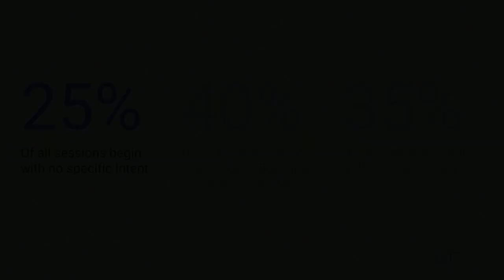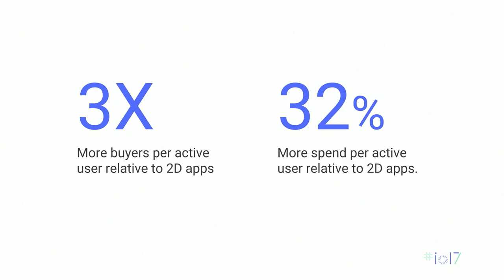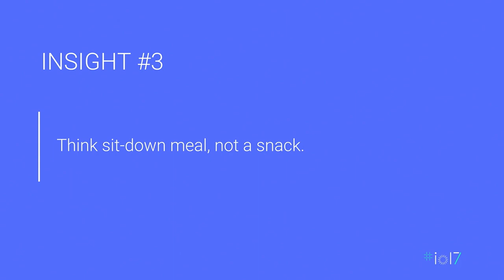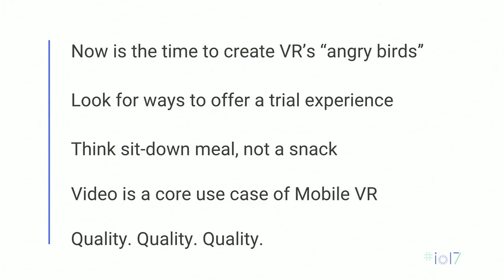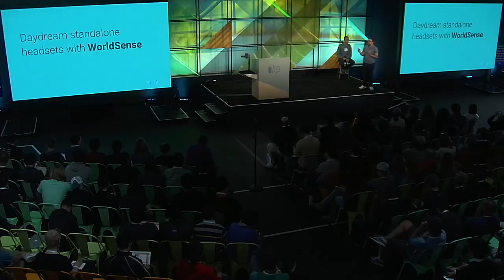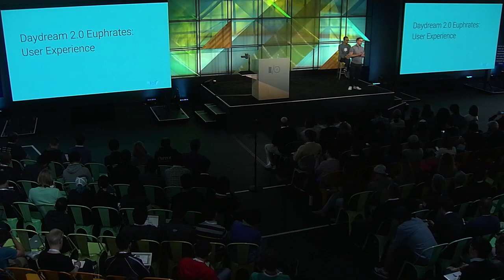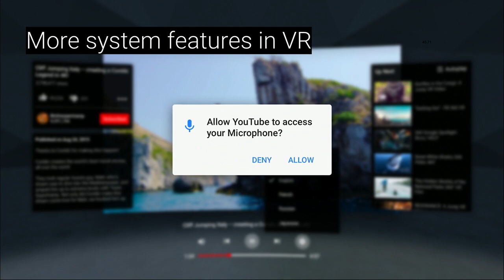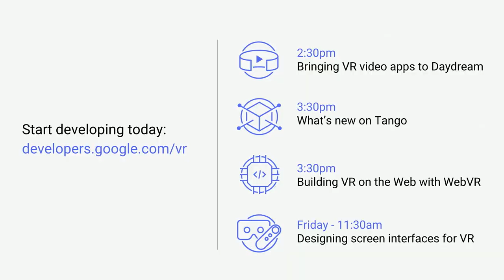What's New on Daydream (Google I/O '17)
Daydream makes immersive experiences accessible for everyone. In this session, we'll share the lessons we've learned from working with hundreds of Daydream developers to help you create innovative experiences and build the future of mobile immersive computing. We'll also show you how new and upcoming Daydream features will help you create even more engaging VR apps and games.